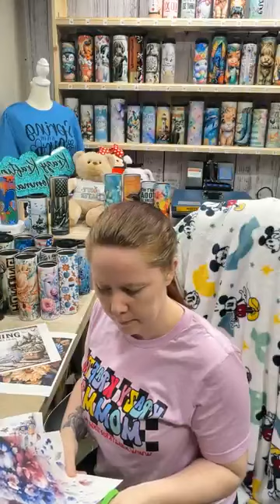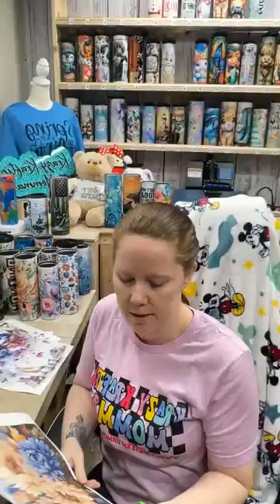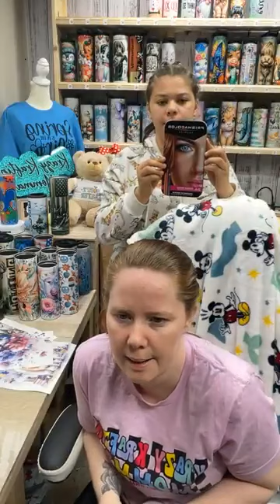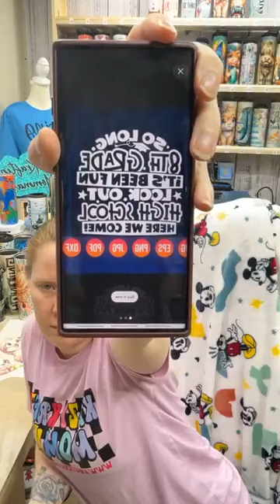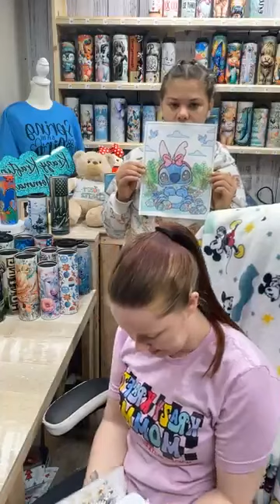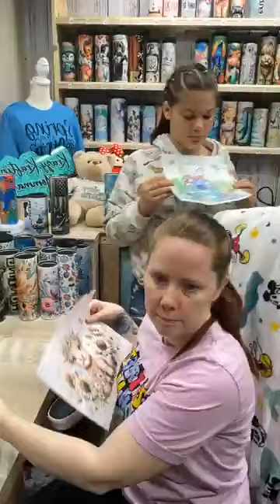April 2, 2024 - Tumbler Tuesday